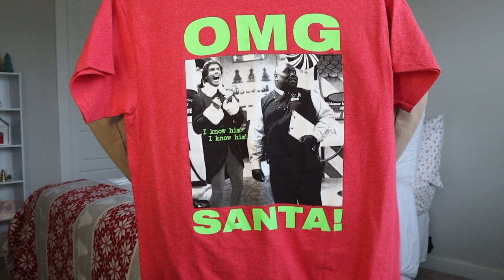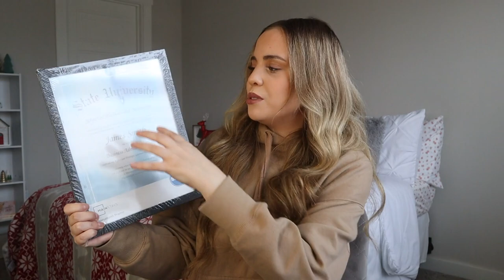What I Got People For Christmas *SHHH* *VLOGMAS*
FAMILY AND PAIGE CLICK OFF! NOW! I'M TRUSTING YOU!

MERRY CHRISTMAS YA FILTHY ANIMALS!